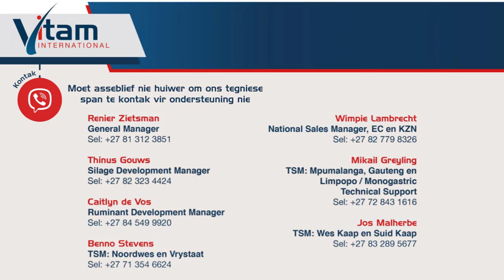Vitam International Diens Jou steeds deur die Lockdown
Vitam International vervul steeds hulle rol aan boere gedurende die "Lockdown" Wimpie vertel ons meer. Skakel ook in by Vitam se Aanlyn Kuilvoerdag 2020 op 2 April 2020.